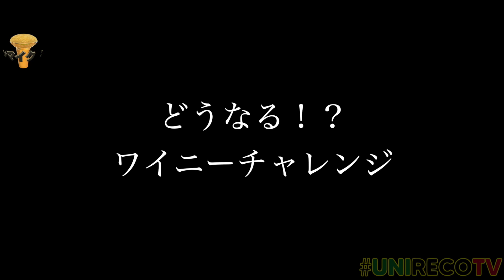山口県ゴールデンマイク第1話 ペニーのカタイ意志。街のレディーとワイニーダンスできる楽曲なのか？？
8月に新曲を発表するペニースーの楽曲で男達はギャルとワイニーダンスができるようになると語る。本当なのか？真実を求め街にくりだすユニレコだが…

Your music is my DREAM.ユニレコはあなたの夢を叶える音楽レーベルです。

 ユニレコストア(ZION BLENDやオリジナル商品を購入できます！)